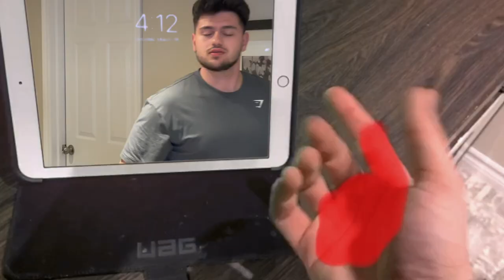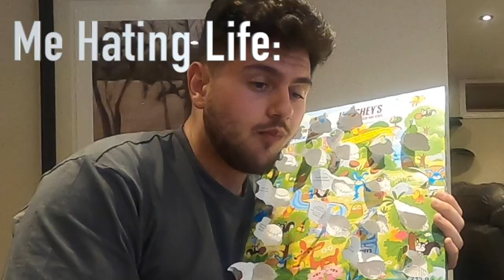I ATE 9000 CALORIES OF EASTER CHOCOLATE IN ONE SITTING | CRAZY CHEAT DAY | easter food challenge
Ahoy everyone! in today's video I attempted to eat 9000 calories worth of easter chocolate! I'm not going to lie this was a lot harder than I was expecting!

throughout the video you can tell I just I hit a wall and it gets really hard to just keep going! this 9000 calorie east chocolate challenge was NO joke!!!

I Really hope everyone enjoys the video! Also I hope everyone has a great easter!!

Also just wanted to say thank you for all the support! it really does mean the world to me! so I was we KEEP THE TRIAN GOING! BECAUSE AT THE END OF THE DAY IM JUST A KID WITH A DREAM ❤️

LET'S KEEP THE TRAIN GOING